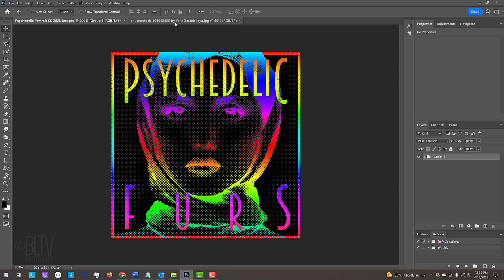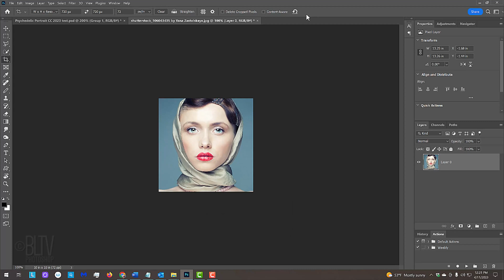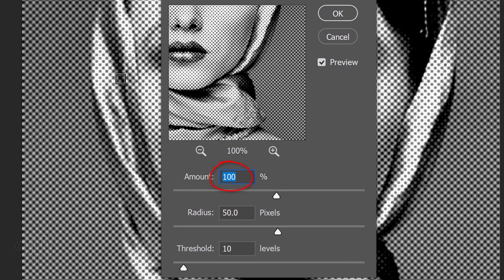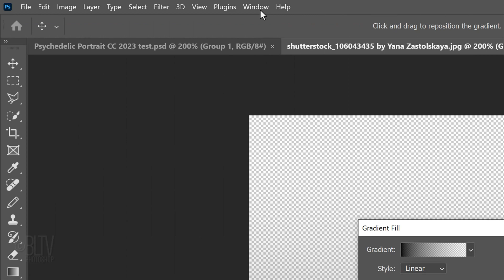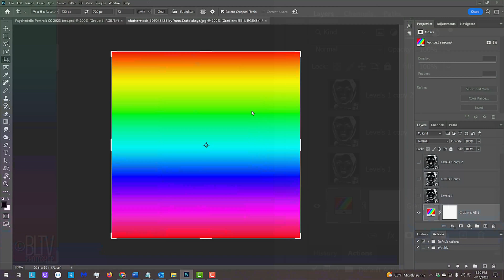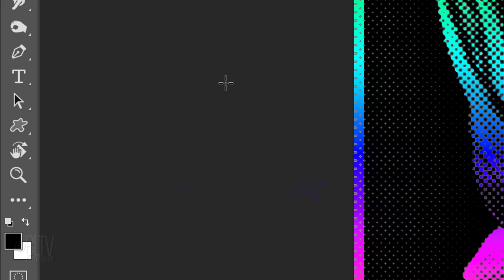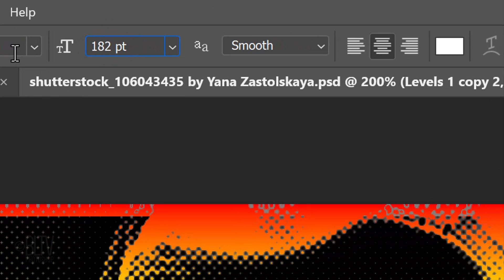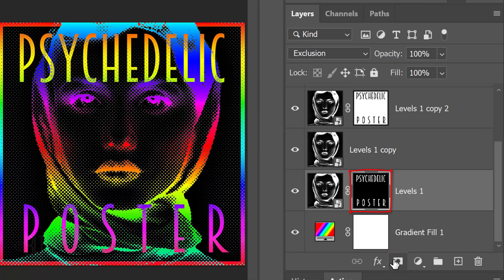Photoshop: Create Classic Day-Glo, Psychedelic Portrait Posters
Photoshop CC 2023 tutorial showing how to transform photos of faces into classic Day-Glo, psychedelic portrait posters.

ID #: 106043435 by Yana Zastolskaya